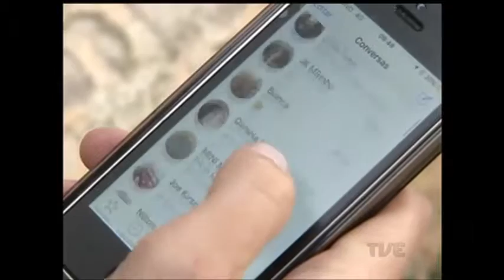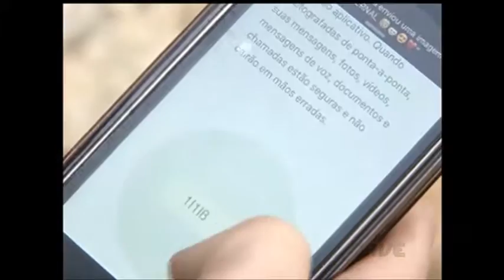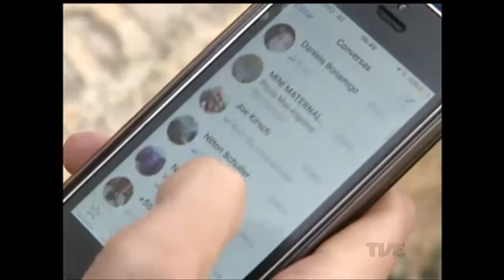Especialistas afirmam ser precário fundamento técnico que suspendeu o watsapp ontem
Decisão judicial que suspendeu o serviço do Whatsapp, revogada pelo STF, é precária quanto ao fundamento técnico, segundo especialistas. Isso porque não haveria como recuperar o conteúdo de mensagens trocadas entre investigados, se elas foram apagadas, e a empresa responsável teria razão ao alegar essa impossibilidade para não atender à justiça. Usuários ouvidos por nossa equipe acreditam que o direito à liberdade de se comunicar deveria prevalecer na questão.